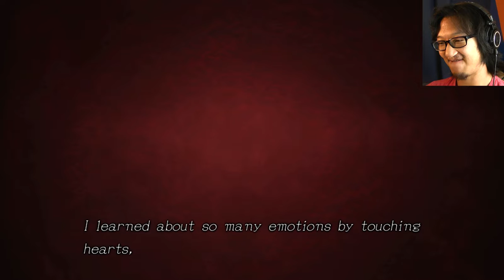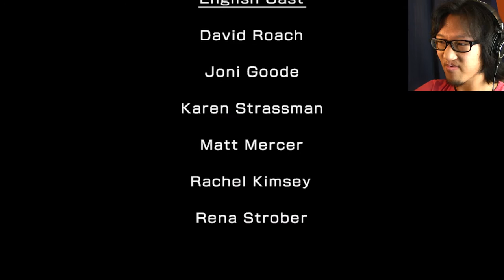Zero Escape: Zero Time Dilemma #5 | Mexican Stand-Off! | McQ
Someone is going to die!